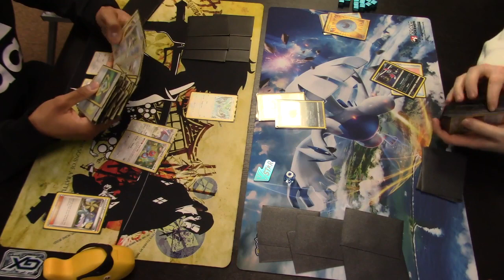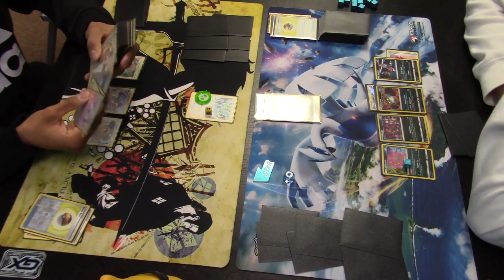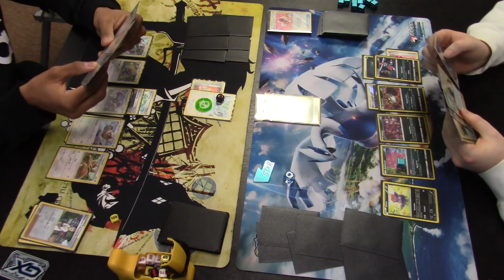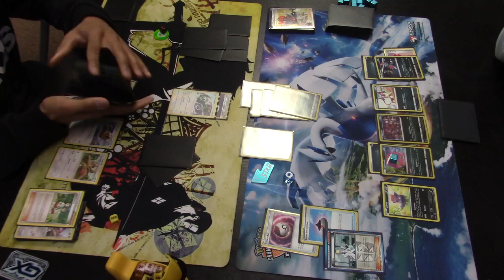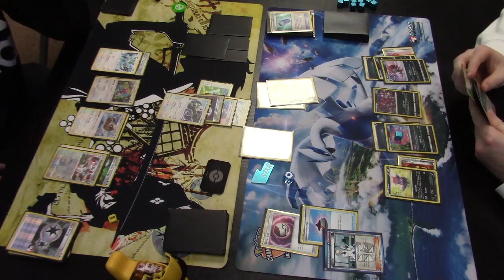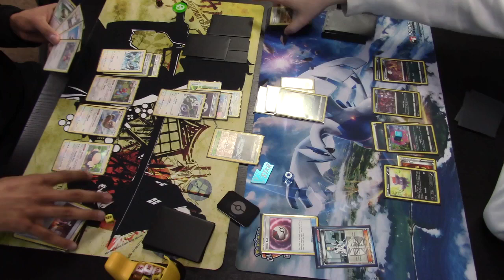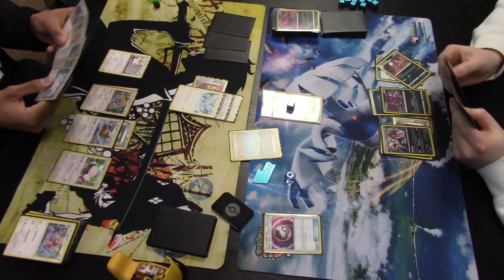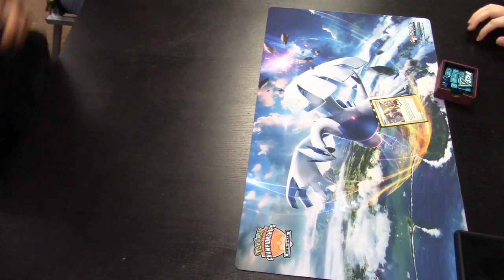Normal VS Dark - Round 4 - Gym Leader Challenge Tournament - 1-21-23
Round 4 of the Gym Leader Challenge Tournament @ Die Hard Games on 1-21-23

Normal VS Dark

Gym Leader Challenge Format, 50 minutes, Best of 1